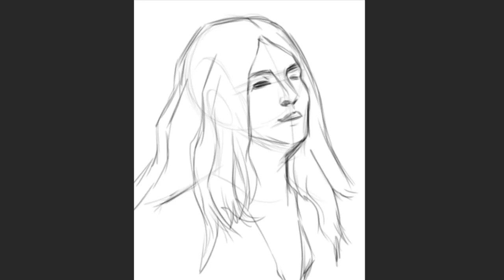Digital Painting Time Lapse 5: Ian Gillan